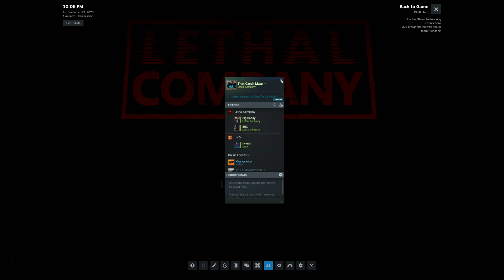Little Orange Butt